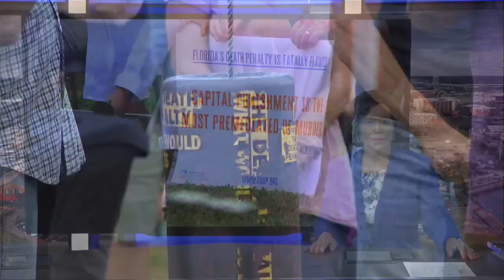Death penalty opponents protest execution of man who killed Northwest Florida women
Michael Zack received the death penalty after his conviction for the the rape and murder of a Pensacola woman.